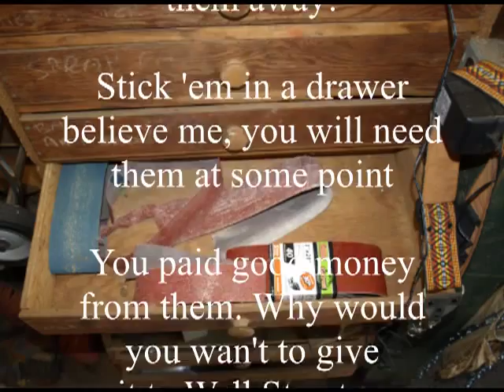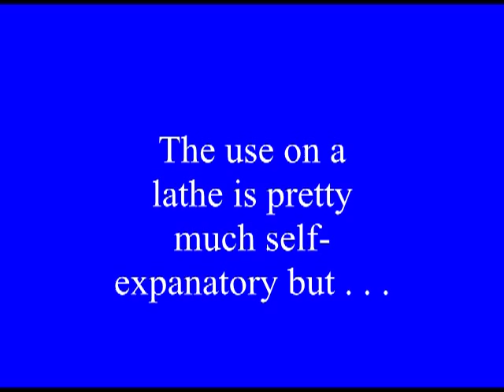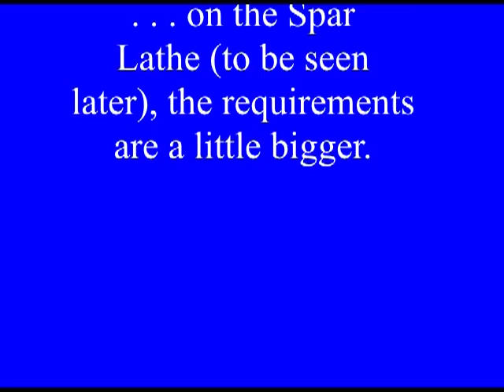WHAT TO DO WITH TORN SANDING BELTS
If the belt breaks, there is still a use for it